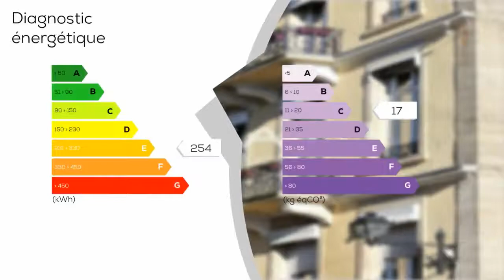A vendre - Local commercial - PLOMBIERES-LES-BAINS (88370) - 30 pièces - 1 270m²